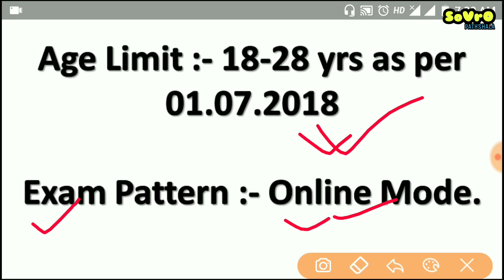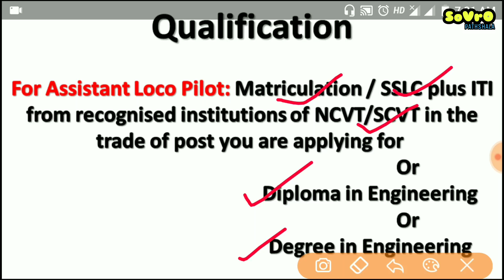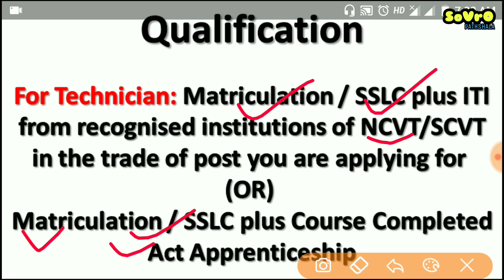LOCO PILOT (ALP) & TECHNICIAN | RAILWAY VACANCY 2018 | 26502 POST ALL INDIA | रेलवे भर्ती 2018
LOCO PILOT (ALP) & TECHNICIAN | RAILWAY VACANCY 2018 | 26502 POST ALL INDIA | रेलवे भर्ती 2018 | Railway Recruitment Board | Latest government jobs | Examination

namaskar Dosto aapka swagat Hai Hamare videos mein Dosto Is video mein Maine bataya aapko assistant loco pilot and technician ki vacancy ke baare mein jo ki aapka notification aa chuka hai 2018 ka.

उम्मीद करते हैं दोस्तों कि आपको यह वीडियो पसंद आया होगा और आपको जानकारी पूर्णता मिल गई होगी ज्यादा जानकारी के लिए नीचे दिए गए लिंक से PDF डाउनलोड करके आप नोटिफिकेशन की ज्यादा जानकारी ले सकते हैं।

LOCO PILOT (ALP) & TECHNICIAN | RAILWAY VACANCY